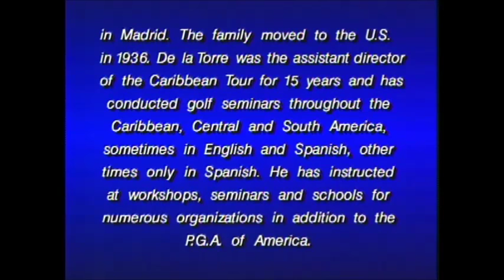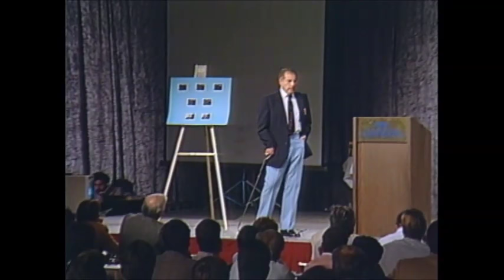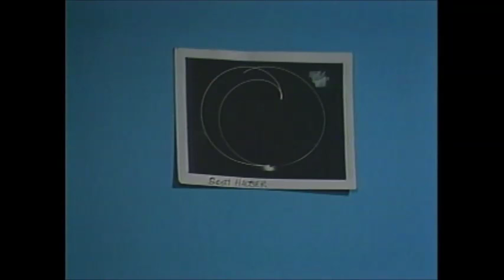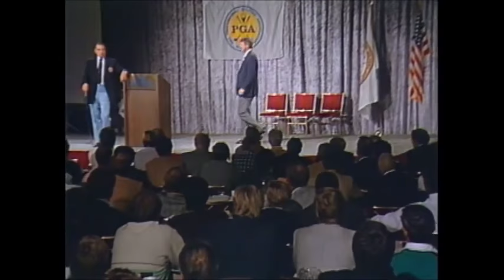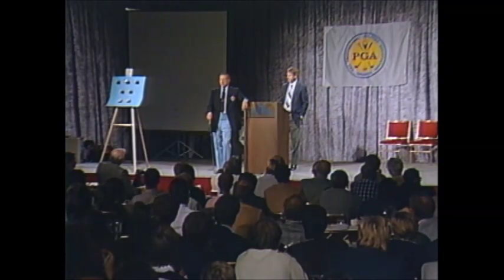Manuel de la Torre, PGA - 1986 PGA Teacher of the Year